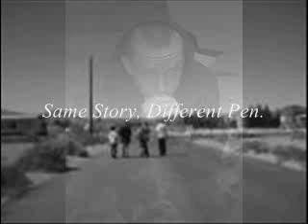Cranium- Serendipity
Mixtape- Same Story, Different Pen.
Track.